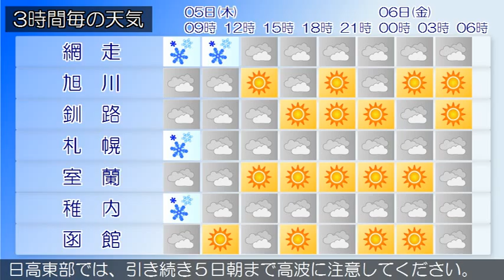2015/03/05 北海道地方の天気予報 朝